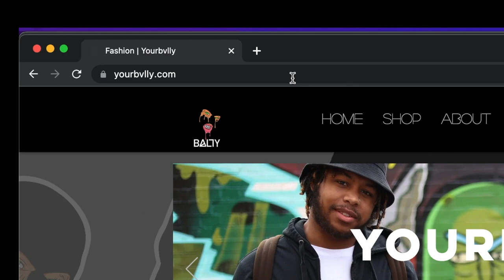UNDERRATED DRILLER!!! - LIL SYKES | No Miming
LIL SYKES | No Miming
LIL SYKES | No Miming REACTION